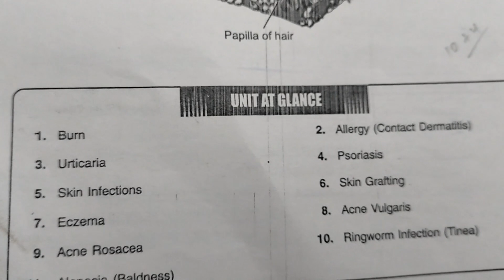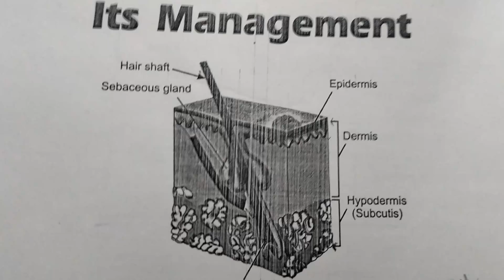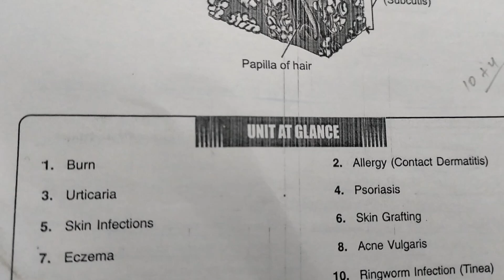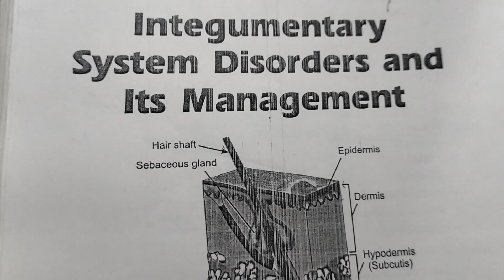B.Sc. Nursing Medical Surgical Online Classes || INTEGUMENTARY SYSTEM INTRODUCTION CLASS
ONCOLOGY disorder and its management

OTHER CLASSES
shortnotes for msn
notes for BSc nursing